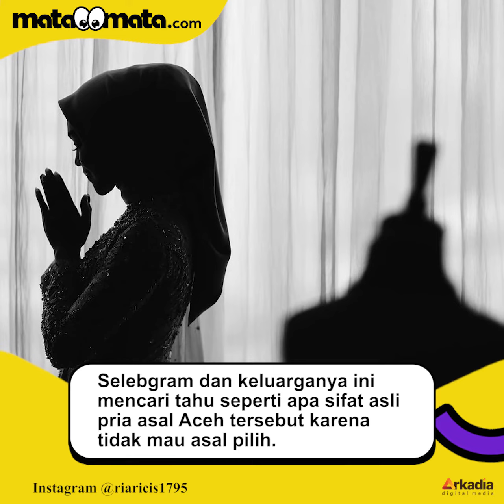Selidiki Teuku Ryan, Keluarga Ria Ricis Sampai Kirim Intel ke Aceh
Sebelum menerima lamaran Teuku Ryan, Ria Ricis mengungkap satu fakta menarik. Selebgram dan keluarganya ini mencari tahu seperti apa sifat asli pria asal Aceh tersebut karena tidak mau asal pilih.

Tidak hanya dengan cara mengamati tingkah laku maupun obrolan. Keluarga Ria Ricis bahkan mengirim seseorang untuk menelusuri jejak pergaulan Teuku Ryan di daerah asalnya.

"Keluarga Ricis kirim orang dalem, intel untuk cari tahu abang ke lingkungan abang se-Aceh," kata Ria Ricis di acara lamaran yang disiarkan MNCTV, Kamis (23/9/2021).

VO/Video Editor: Rosiana/Fatikha Rizky Asteria N